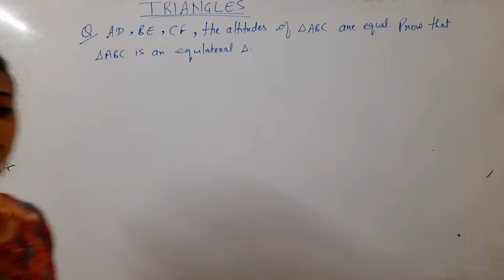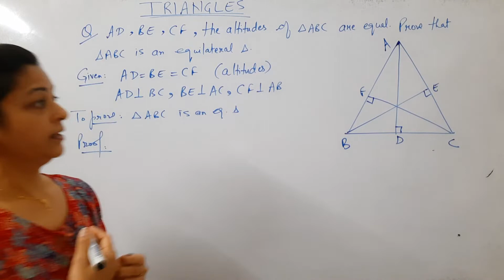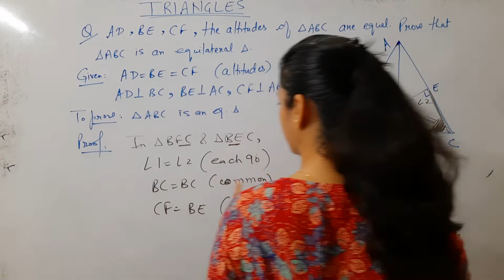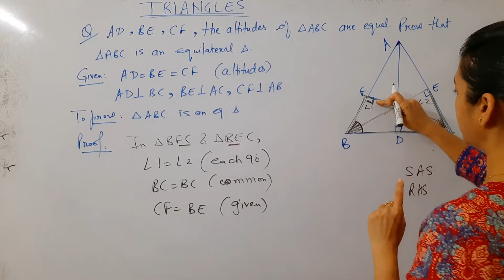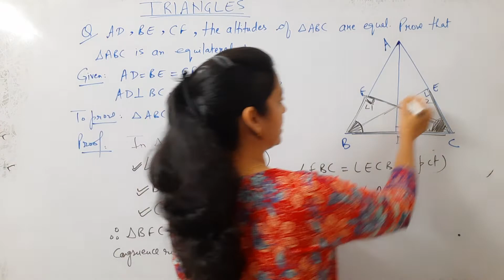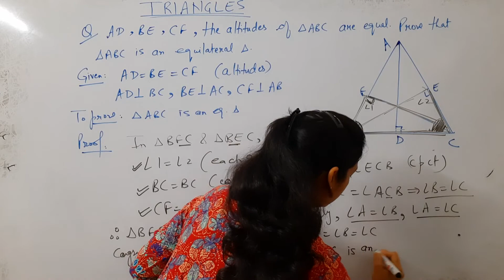Class 9th Mathematics Triangles Extra Question By Shilpa Chaudhary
Class : 9th
Subject : Maths
Topic : Triangles
Question :  AD,BE and CF,the altitudes of Triangles ABC are equal.Prove that Triangle ABC is an equilateral triangle.